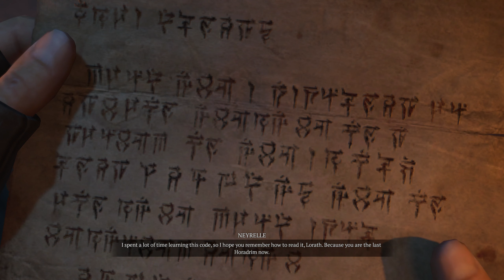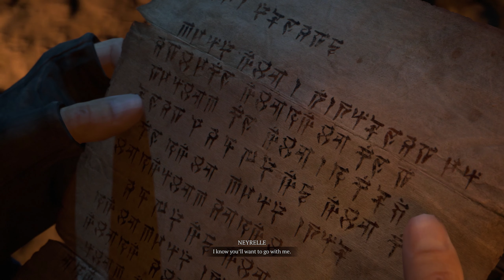Let's Play - Diablo IV - Main Story - Legacy of the Horadrim (Epilogue:Legacy of the Horadrim Pt 3)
You obtained a letter that you think may have come from Neyrelle.